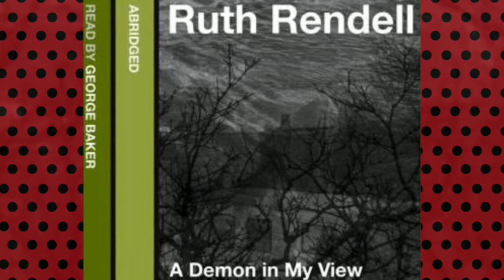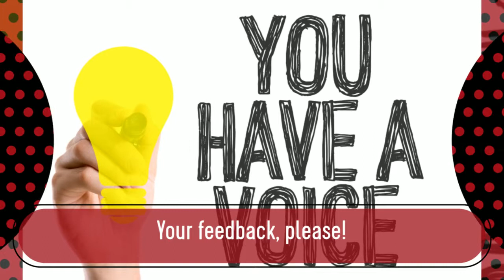ISBN9780007421091 Sample Audiobook thrilling Detective